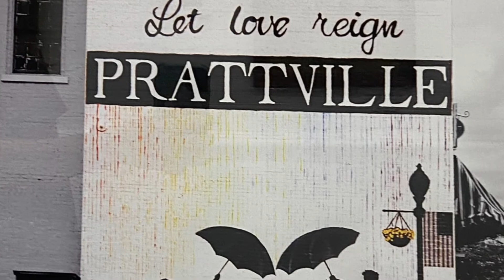Prattville Art Guild Member Show 2022